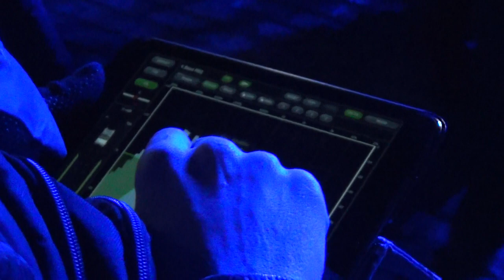Снег кружится - Кавер версия "Lewis Carroll Band"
Песня «Снег кружится».
Музыка С. Березина, стихи Л. Козлова.
Исполняет группа "Lewis Carroll Band".
Открытие Новогодней Ёлки - 2020.
Харьков, пл. Свободы.
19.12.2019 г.